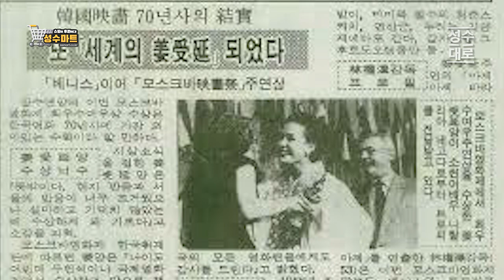서둘러 떠나버린 별, 강수연의 진짜 진면목